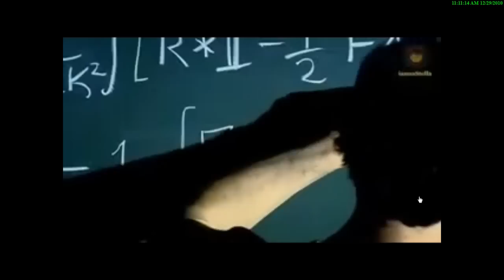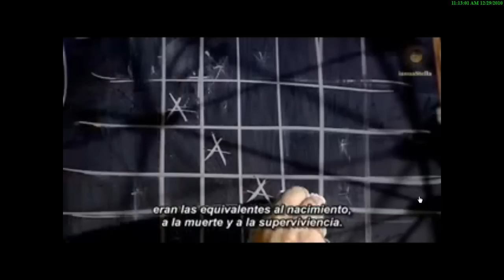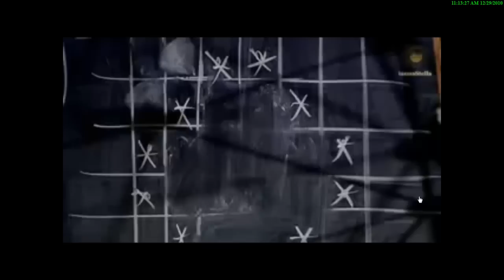Entrevista a John Conway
leyes genéticas de Conway

1. SUPERVIVENCIA: Cada individuo que tenga 2 ó 3 vecinos sobrevive y pasa a la generación siguiente.
2. FALLECIMIENTO: Cada individuo que tenga menos de 2 vecinos fallece por aislamiento. Cada individuo con más de 3 vecinos fallece por superpoblación.
3. NACIMIENTOS: Si una casilla vacía tiene en su vecindad exactamente a    3 individuos, en la siguiente generación esa casilla contendrá un nuevo individuo.